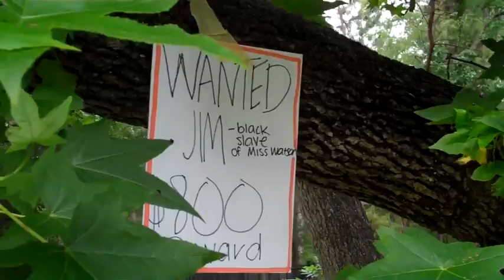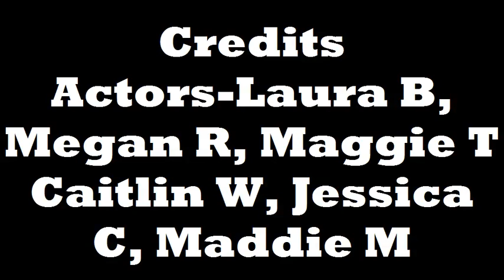RAFTROCK PARODY! music video, Young Rafters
parody of bedrock, by Caitlin, Laura, and I

English 2 pre-ap!